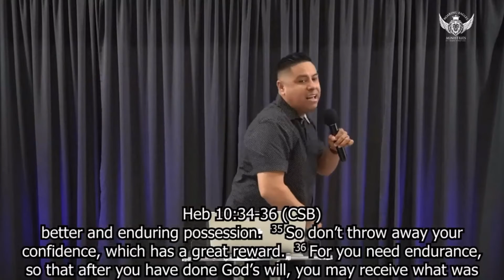Blessed is the one who finds wisdom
and the one who gets understanding,
for the gain from her is better than gain from silver
    and her profit better than gold.
She is more precious than jewels,
    and nothing you desire can compare with her.
Long life is in her right hand;
    in her left hand are riches and honor.
Her ways are ways of pleasantness,
    and all her paths are peace.
She is a tree of life to those who lay hold of her;
    those who hold her fast are called blessed."

so that you never miss our most recent video.